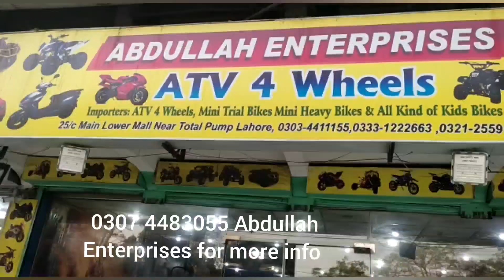Trail bike | 49cc bike | 50cc bike | 48cc bike | atv bike | quad bike | 4 wheel bike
Price =160000/-Rs.

Double Exhaust Trail dirt bike 4 stroke engine self and kick start BRAND NEW ZERO METER for sell deliver in all over Pakistan.

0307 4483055 Abdullah Enterprises for more info.

Brand new zero meter
49 cc
Double Exhaust
Self start and kick start both options
Light's
Double Exhausted
Manual 4 gear with clutch
Tube tier
Max speed 60 km per hour
2.5 litre fuel tank capacity
45 km per litre
Front 2 and back 1 flexible shawk
Max load bear capacity 100 kg
All parts are available
Deliver in all over pak

Shop Name :-
ABDULLAH ENTERPRISES LHR

Address:- 25-B Main Lower Mall near  government GC college and total pump opposite Nasir Bagh Main gate UNDER METRO BUS TRACK Lahore Punjab Pakistan.